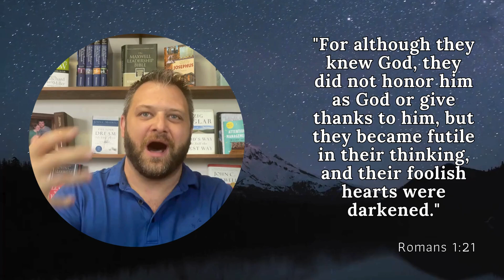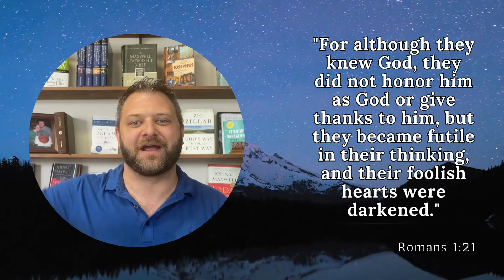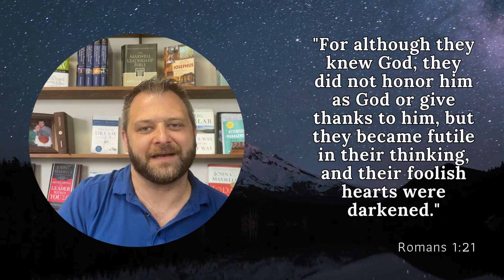Do YOU really "Know" God?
"For although they knew God, they did not honor him as God or give thanks to him, but they became futile in their thinking, and their foolish hearts were darkened."
Romans 1:21
Daily Bible with Dan